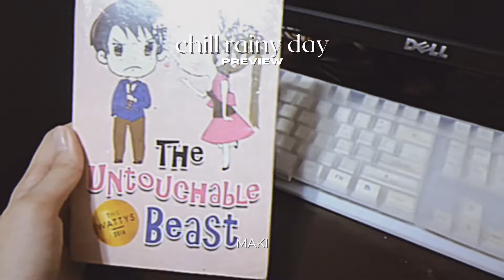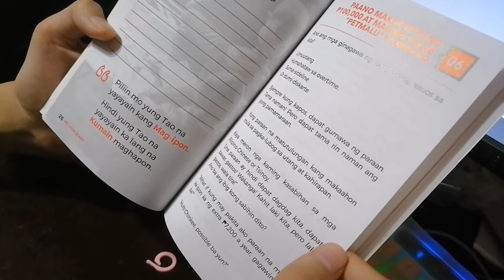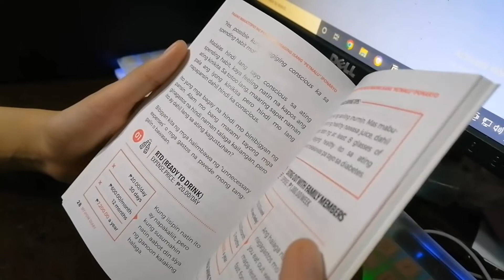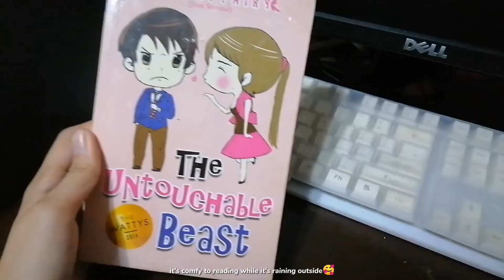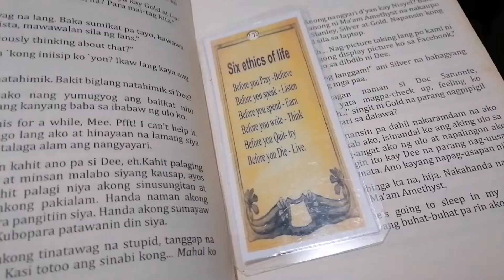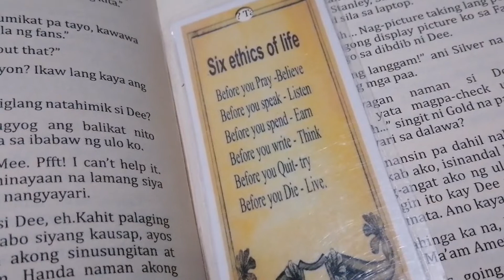chill rainy day🌧️ reading, anime, games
hello!
— rainy season is here! in this vlog, i finished my remaining task and enjoyed my time by doing some of my hobbies. anyways, don't forget to bring your umbrella or rain coat !

                                                            see you, maki

stamps
0:00 intro
0:25 monday
0:36 finishing task
1:00 reading 1
2:11 eating
3:31 rainy afternoon
3:59 reading 2
5:07 mlbb
5:25 outro

qs☁
what do u use for editing your videos? capcut, youcut

what do you use for photo edits? picsart, canva (fonts)

where do you watch anime? netflix, animedao

where do you watch kdrama? netflix

where do you watch series and movies? netflix, vumoo

about me
nick name: maki

fav color: purple

nationality: filipino

— english is not my first language so there will be grammatical errors in this video